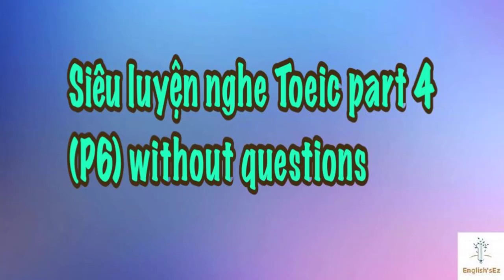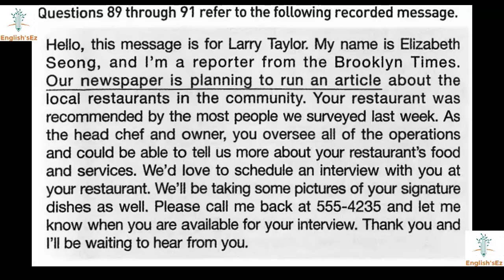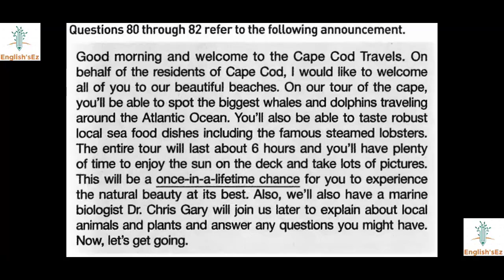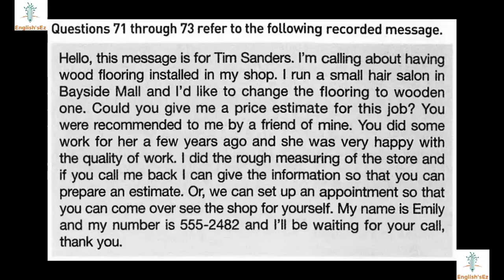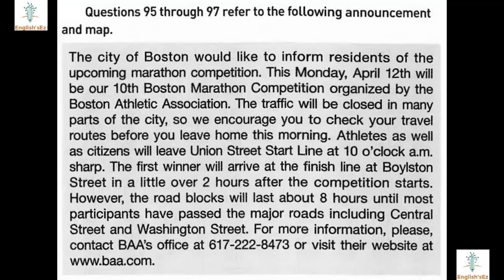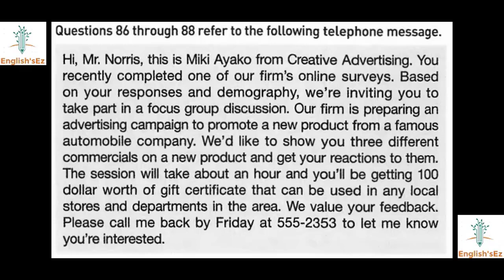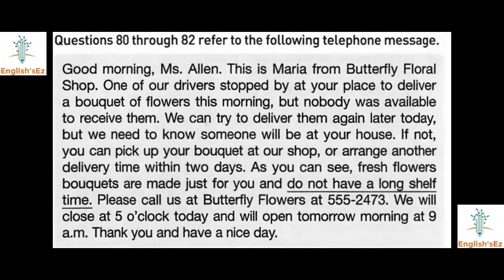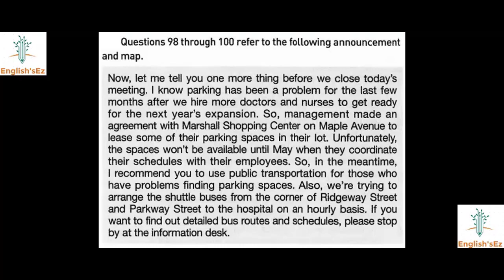Siêu luyện nghe Toeic part 4 (P6) without questions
Phần 6 của Part 4 lại tiếp tục được cập nhật rồi đây các bạn ơi !
UPDATE 5 TESTS PART 4 - 2020.
Listening trong tiếng anh vô cùng quan trọng. Chắc hẳn nhiều bạn trong quá trình luyện nghe toeic luôn cảm thấy một chút khó chịu khi phải nghe 3 câu hỏi mỗi khi một đoạn đọc kết thúc. Chính sự bất tiện đó đã khiến mình làm video luyện nghe này với mục đích chính là luyện nghe hiểu script và bỏ qua phần câu hỏi, điều này sẽ giúp bạn tránh mất thời gian về phần nghe câu hỏi. Mong rằng video này sẽ giúp ích được cho các bạn. Chúc các bạn sẽ mau chinh phục được khả năng nghe hiểu trong phần thi nghe Toeic. Xin cám ơn!